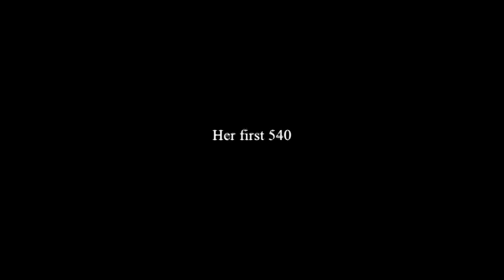9 Year Old Girl Lands 540!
Skateboarding is getting crazy! Nine-year-old Sabre Norris from New South Wales, Australia just landed her first 540 on vert. Here's the story in her own words:

"My skating all started because I wasn't allowed to get a bike because we don't have a garage. So my mum bought us skateboards instead. I started from rolling down my dad's business car park. I've been skating for about 3 years. My favorite trick is a 540. I watched Lyn-Z Adams Hawkins do it on the internet, and I just had to do it. That was my 75th attempt of the day. Every time I tried one and didn't land it I put a rock on the table. It ended up being my 75th rock. I was frothing. I did some 720s too. Not proper. I called it 540 to revert to splat. I didn't cry though. My goal is to do 100 of them before this Saturday. I'm up to 75. I still can't ride a bike, but I can do a 540."